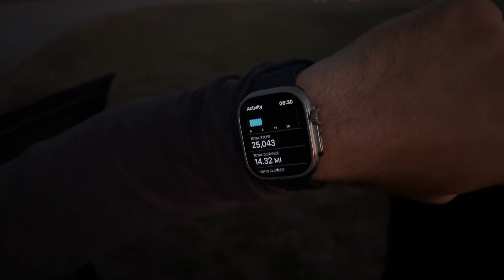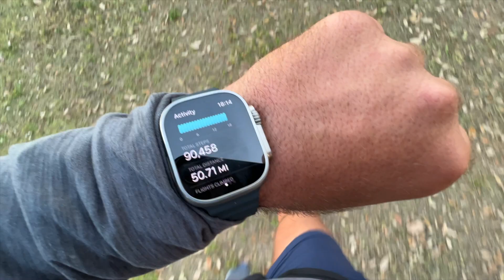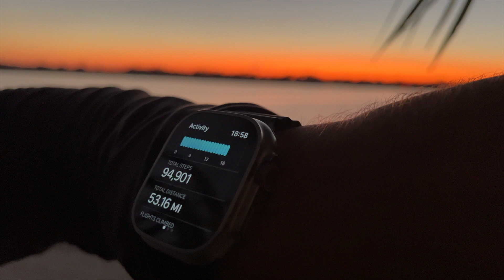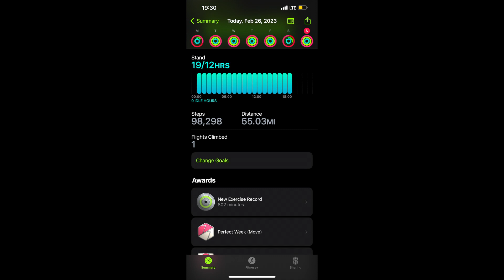Path to 100 miles… Episode 1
This is the 1st episode in the Path to 100 miles series, in which I work my way up to completing a single cardio session of 100 miles or more.